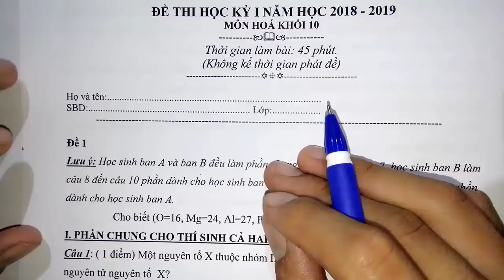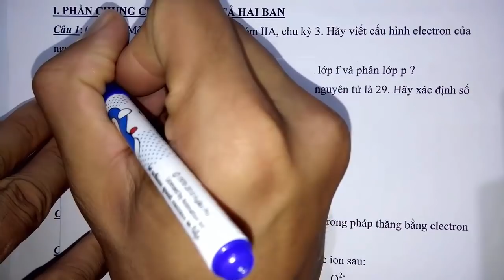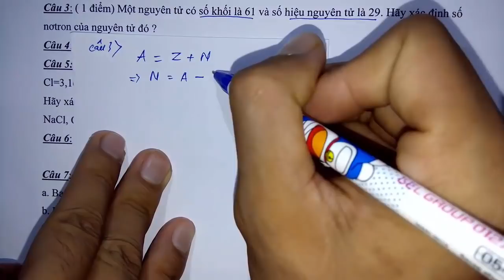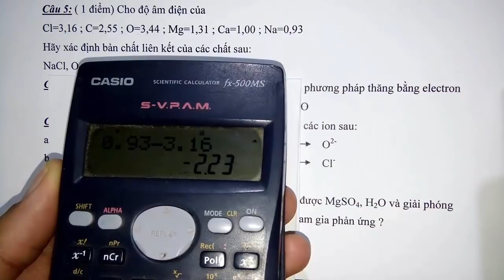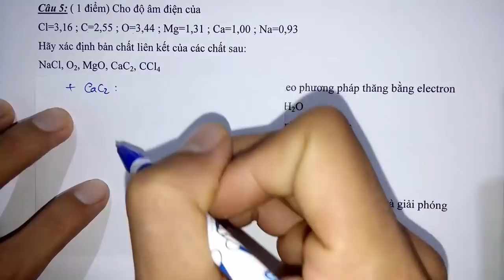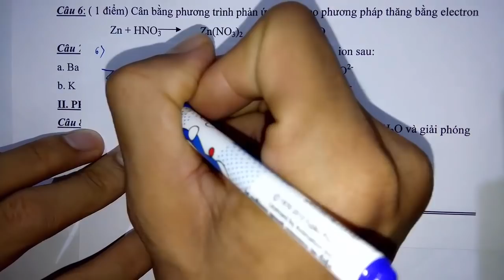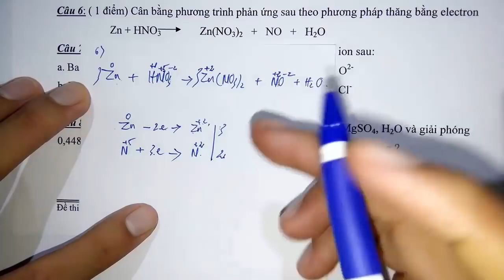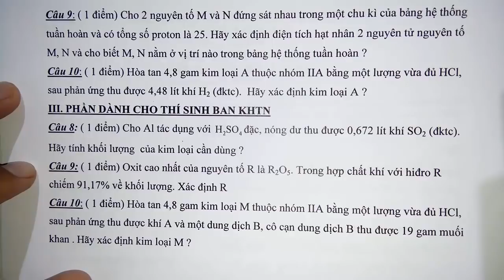Hóa học lớp 10 - Thi học kì 1 - năm học 2018 - 2019 - Đề 1 - Tiết 1